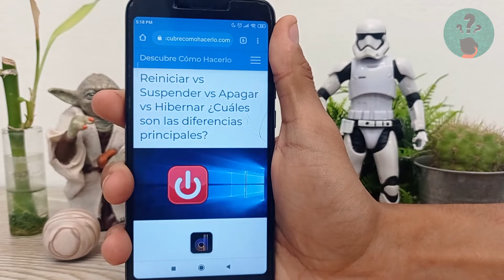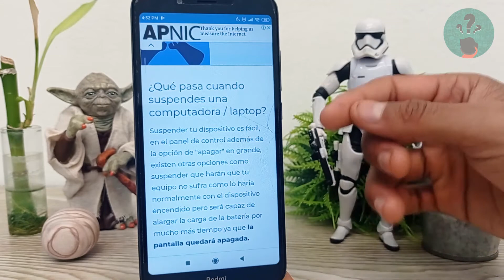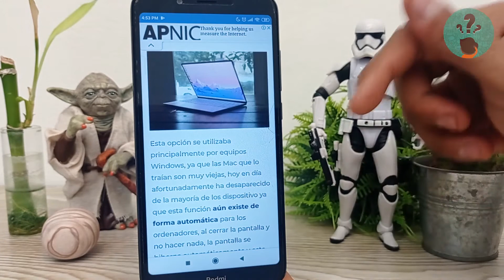Reiniciar vs Suspender vs Apagar vs Hibernar ¿Cuáles son las Diferencias Principales?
En este video descubre Cuáles son las Diferencias Principales entre Reiniciar vs Suspender vs Apagar vs Hibernar. En el Canal Descubre Cómo Hacerlo encontrarás el mejor contenido. ¡No te lo puedes perder!